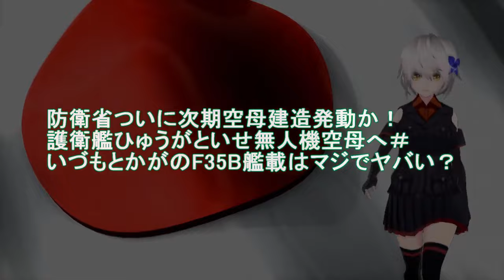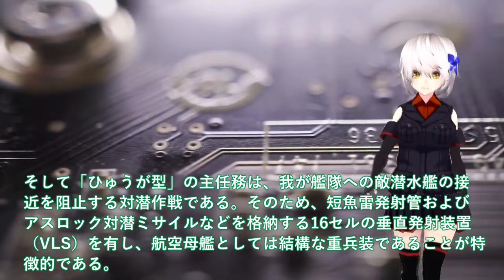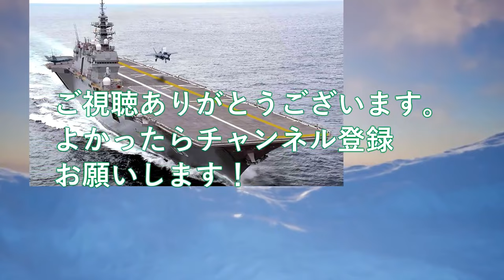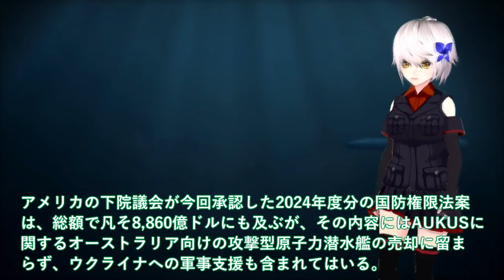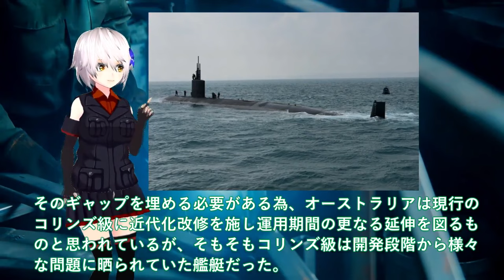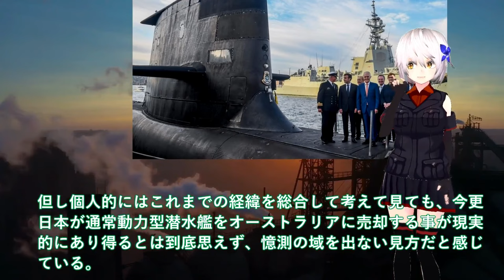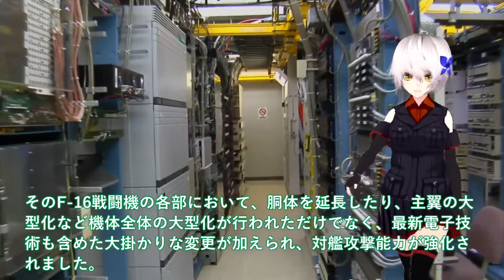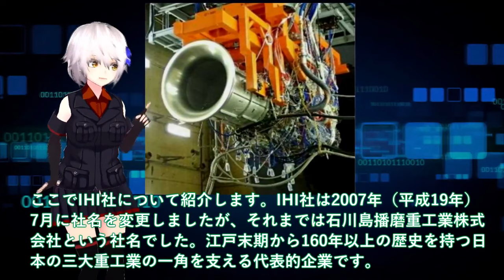【防衛軍事力】陸海空自最強スペシャル 1防衛省ついに次期空母建造発動か！護衛艦ひゅうがといせ無人機空母へ＃いづもとかがのF35B艦載は【軍事スペシャル・特集】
1防衛省ついに次期空母建造発動か！護衛艦ひゅうがといせ無人機空母へ＃いづもとかがのF35B艦載はマジでヤバい？

2豪州（涙）おやしお型潜水艦マジ欲しい！原潜導入のつなぎにくろしお導入＃海自潜水艦がなぜスゴいのか？

3 IHI社XF9エンジン開発ヤメ衝撃の事実が！ロールス・ロイスとIHIが機関部担当＃純国産戦闘機エンジン開発断念？

関連動画
【海外の反応】ビンタ事件で全世界で大炎上したウィルスミス。日本では真逆の対応をされて大感動
海上自衛隊が世界初となる  “レールガン” 洋上射撃試験を実施 2023年10月17日
実は神台【Pとあるレールガン】1/2で2000発以上はやっぱりデカい！藤商事リベンジ10万発たのまい！　447ﾋﾟﾖ

引用・転載「出典：海上自衛隊ホームページ」
引用・転載「出典：航空自衛隊ホームページ」
引用・転載「出典：陸上自衛隊ホームページ」

大砲「レールガン」開発　ミサイル防衛の切り札に…世界初の洋上射撃試験を日本が実施【知ってもっと】【グッド！モーニング】(2023年12月21日)
【ゆっくり解説】日本が世界で初めて海上射撃を成功した最終兵器に断固反対を表明する中国とロシア!!その理由を解説!!”アメリカでもつくれない”電磁レールガン、遂に始動！！